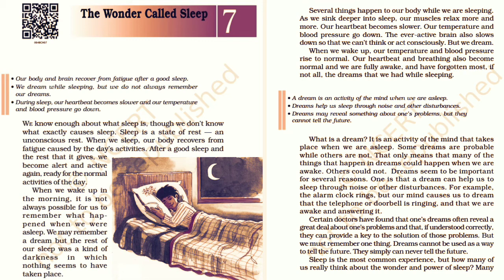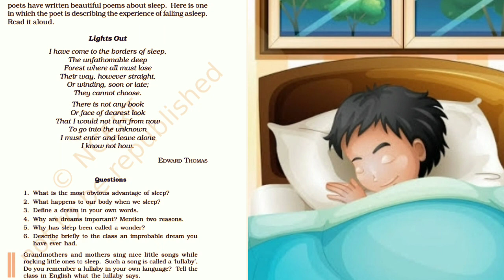English|A Pact With The Sun| Class-6|Chapter-7|The Wonder Called Sleep